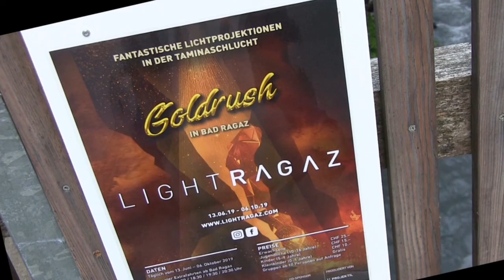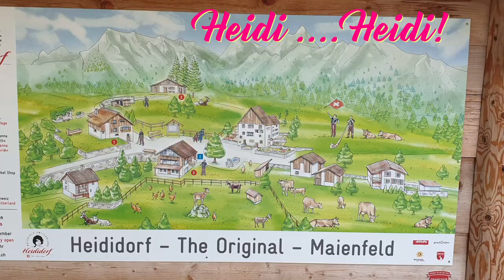Alltag eines Fahrers -18 Tage in 3 Minuten.......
Im Juli 2019 durfte ich für eine arabische Prinzessin als Fahrer arbeiten. 18 Tage war ich in Bad Ragaz stationiert und täglich haben wir einen Ausflug gefahren. Hier eine Collage dieser 18 ganz speziellen Tage.
In July 2019 I was allowed to work for an Arab princess as a driver. I was stationed in Bad Ragaz for 18 days and we went on a daily trip. Here is a collage of these 18 very special days.